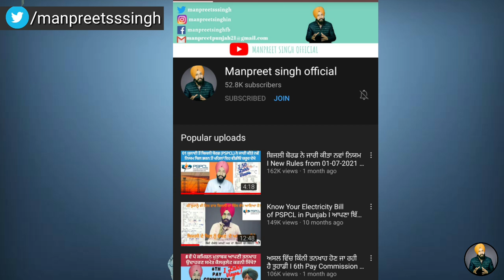ਗਰੈਚੂਟੀ ਨਾਲ ਸੰਬੰਧਤ ਤੁਹਾਡੇ ਸਵਾਲਾਂ ਦੇ ਜਵਾਬ Gratuity in 6th Pay Commission Punjab By Manpreet Singh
In this video we have answered all of your question regarding gratuity after implementation of 6th pay commission

ਇਸ ਵੀਡੀਓ ਵਿੱਚ ਅਸੀਂ 6 ਵੇਂ ਪੇ ਕਮਿਸ਼ਨ ਮੁਤਾਬਕ ਗਰੈਚੂਟੀ ਬਾਰੇ ਜਾਣਕਾਰੀ ਦਿੱਤੀ ਹੈ

Videos on Corona & Vaccines:-

Content created and Presented by Manpreet Singh

CAMERA TRIPOD
CAMERA CANON 200D
GORILA TRIPOD
LIGHT STAND (SOFT BOX)
GREEN SCREEN

Video Edited And Animation Created by - Jaskaran Singh

By-Fredji-Welcome Sun shine